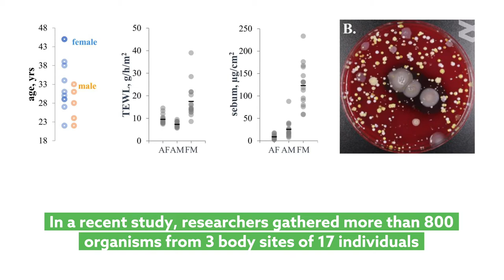Expansion of known skin microbes could aid skin health research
Timm, et al. "Isolation and characterization of diverse microbial representatives from the human skin microbiome." Microbiome (2020)